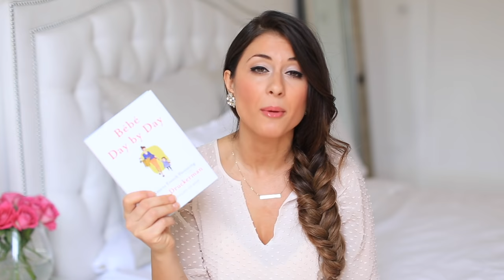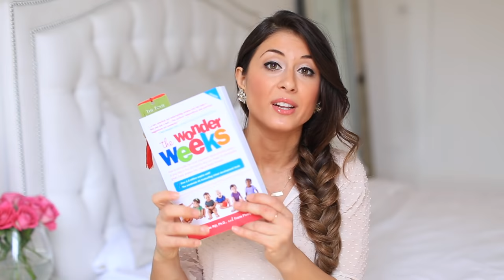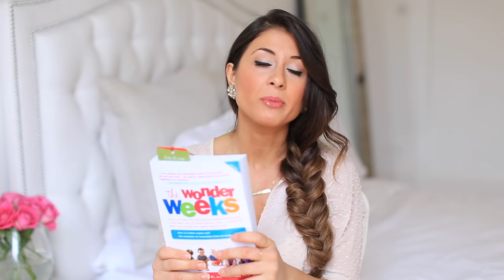Baby Favorites | Mimi Ikonn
Baby Faves

Bringing up Bebe - Sign up to Audible for your free audiobook

The Wonder Weeks

Baby Whisperer

Good Sleeper

BabyZen Yoyo Stroller

Naty Diapers

Water Wipes

Earth Mama Angel baby bottom balm

Dr.Bronner Baby Bash

Sterimar Nasal Spray Baby

Nose Frida

Little Martin’s Drawer Nasal

Arrow and Muse

Knitted Baby Clothes

COMMENT RULES: I do not tolerate any rude or irrelevant comments. If these rules are not followed, the comments will be deleted and the user may be blocked. Here I treat you to an entertaining video that I put a lot of work and love into and expect my guests to be polite and respectful. Wouldn't you expect the same?

Love you!
xx
Mimi